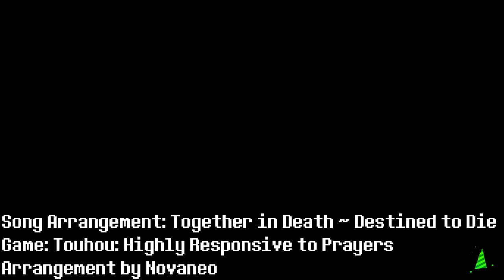Splatoon 2 - Splatfest (Money VS. Love) Episode 2: Things get better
These descriptions aren't getting paid themselves as we fight more Money.